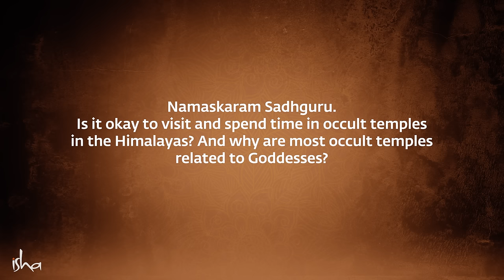Significance of Feminine Worship | Navratri Special | Sadhguru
During a satsang with the participants of the "Himalayan Sojourn with Sadhguru," organized by Isha Sacred Walks, Sadhguru responded to a question about the significance of occult temples and their relevance in current times. He also explained why occult temples are oriented towards Devi or the divine feminine, how feminine forms can be brought to life and how one can benefit from them.

Sadhguru app